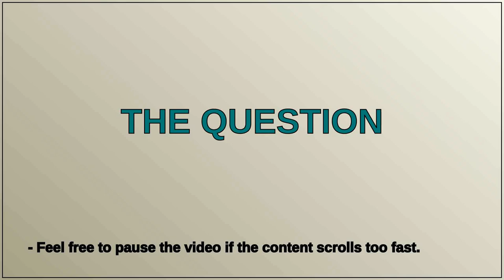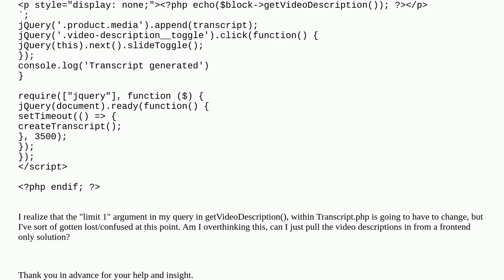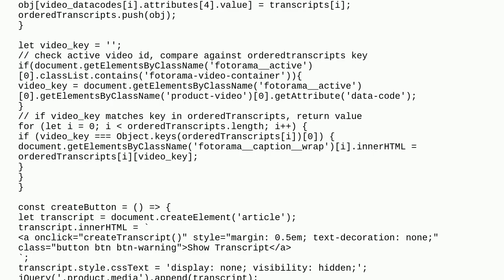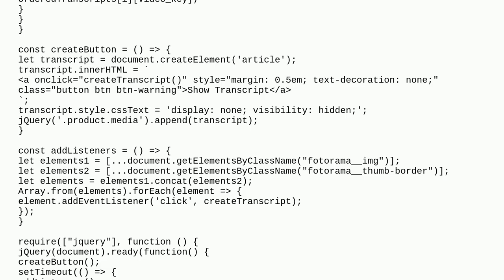Display individual product video descriptions for multiple videos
A special thanks goes out to the community

  product-description product-video query